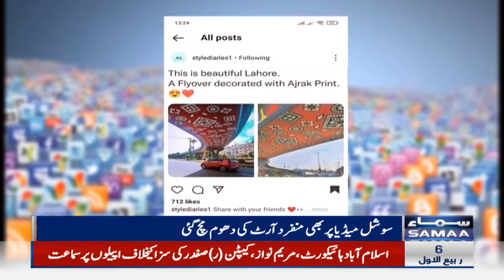Lahore Ajrak Flyover | Ajrak Design Flyover | Lahore News | SAMAA TV - 13 Oct 2021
SAMAA’s live news bulletins, incisive political talk shows, and a wide range of programs including sports, social issues, and infotainment have enabled it to position itself among the top-tier news and current affairs channels of Pakistan.